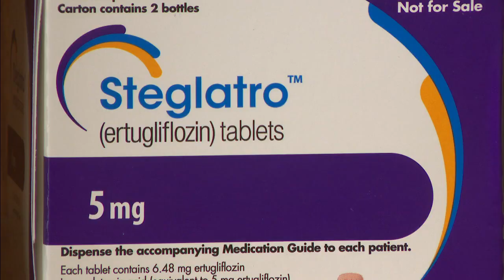New medications could help diabetics lower blood sugar and lose weight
Existing and emerging drugs are helping people with Type-2 diabetes lose weight and even improve their cardiovascular health.